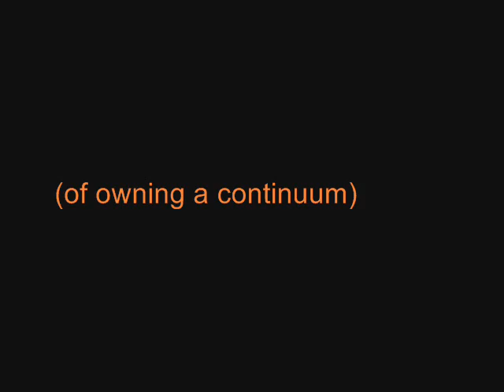aZiUm Dreams (of owning a continuum)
aZiUm plays his xv-2020 custom lead like he would if he had a continuum (improvised of course)! Everything, including the backing track, was recorded at 'The Forest'. If you like this check out some of his tunes from his solo debut, Spaceb0x

Support the cause! Help aZiUm get a continuum!